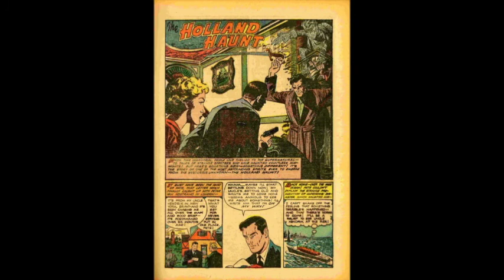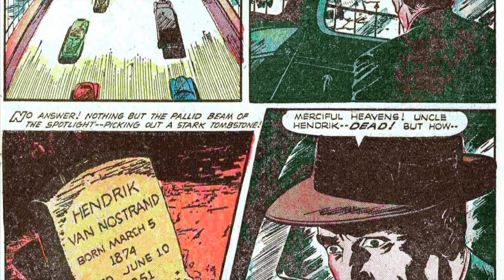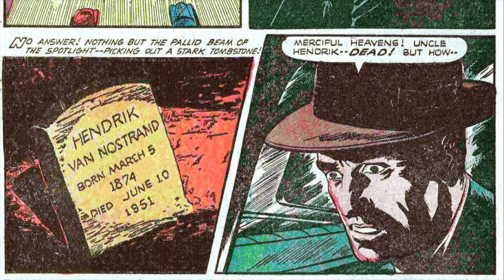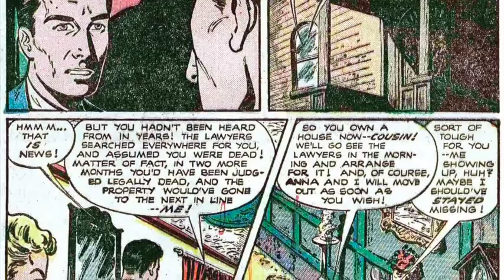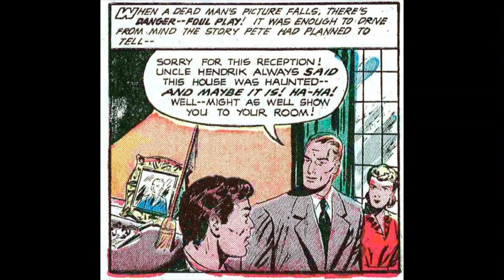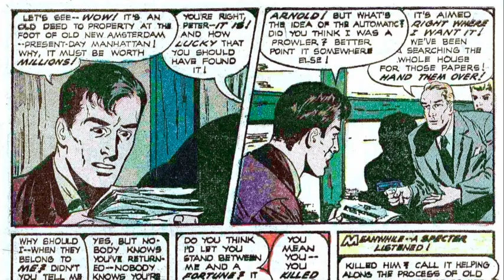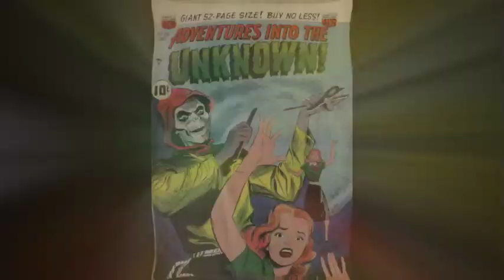The Holland Haunt